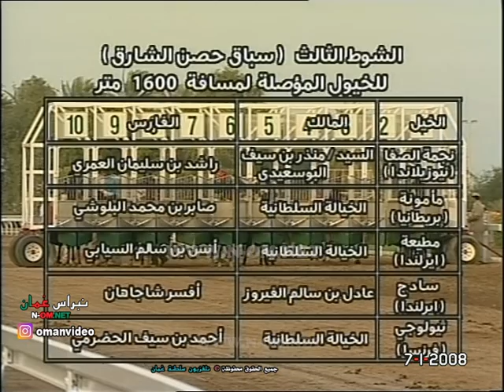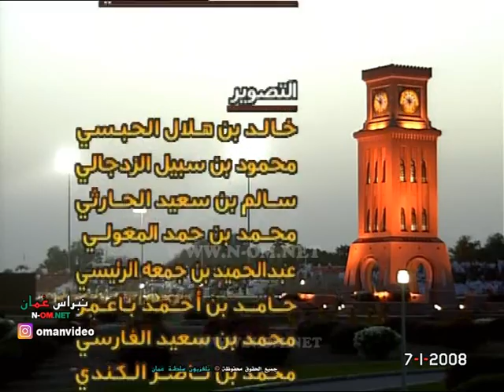المهرجان السلطاني السنوي لسباق الخيل مدينة العاديات بولاية السيب 7-1-2008 © لتلفزيون سلطنة عُمان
المهرجان السلطاني السنوي لسباق الخيل - مدينة العاديات بولاية السيب
تحت الرعاية السامية المغفور له بإذن الله تعالى - السلطان قابوس بن سعيد بن تيمور - طيب الله ثراه -
الأثنين 29 ذي الحجة  1428 هـ
الموافق 7 يناير 2008 م
سلطنة عُمان
نقلاً و جميع الحقوق محفوظة © لتلفزيون سلطنة عُمان .
وزارة الاعلام

‎نبراس_عُمان_مرئيات_عُمان_عُماننا